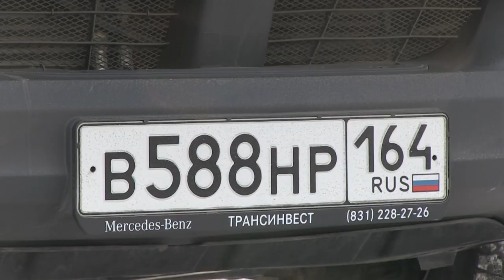Выезд с завода РМК снова заблокировала самарская охрана